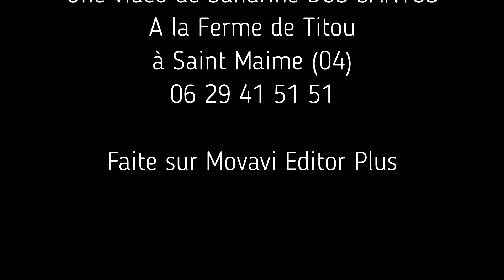Mikado le 4 octobre 2022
Mikado, le petit veau, est à réserver. Il sera disponible à partir de février 2023. Il est gentil, il commence à s'approcher de nous. De race Dexter, pattes longues, il est bien entendu en règle sanitairement, troupeau indemne IBR, et il est castré. Prix : 800 €.